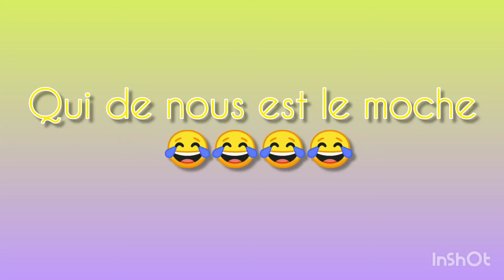QUI EST LE PLUS....... Avec les fratés 💪🏾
Oyoooo la famax
Aujourdhui nous vous presentons le challenge populaire " qui de nous est le plus.
Ce avec un grand plaisir que je reçu mes fratés pour tournée cette video, un grand merci a eux 🙏🏾❤️
J'espere que vous aimeriez la video 📹.
N'oublie pas de laissez un max des commentaires, likes, partage.
Si vous avez des challenges, ou concepts a nous propose faites nous savoir en commentaire. Nous tacherons de lire tous vos commentaires.. Merci 🙏🏾

Wattpad : capitain denver
N'oublie pas de vous abonnées massivement